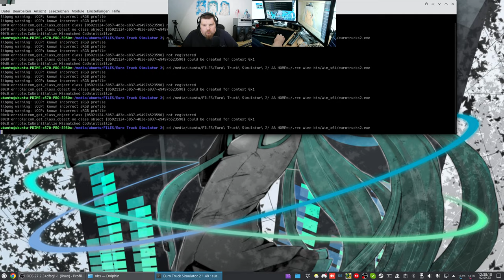Let´s Play ETS2 - Euro Truck Simulator 2 #149